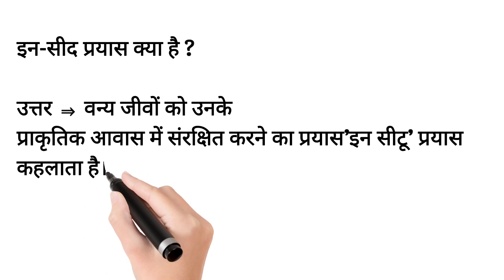इन-सीद प्रयास क्या है ?